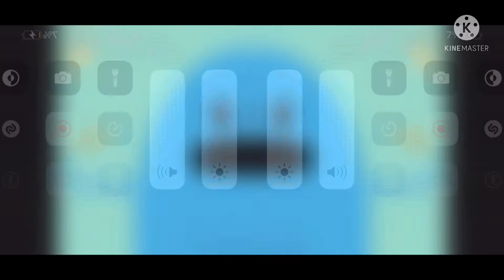Set fire to a hair Effects (Sponsored by Preview 2006 v2 Effects)